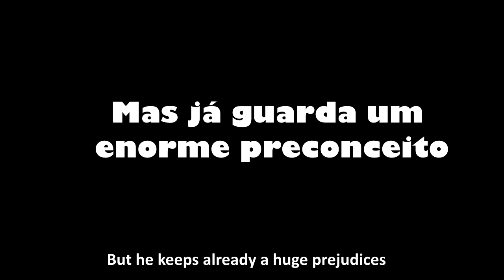The Wheels of Change - Trailer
The Wheels of Change. a movie from AE Soares Basto, talks about  disability accessibility and awareness